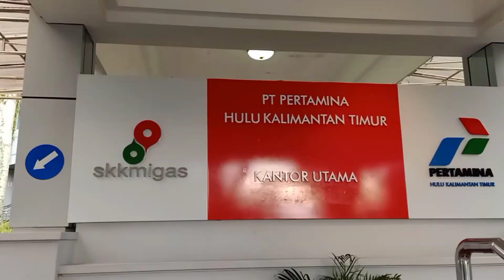Berangkat Kerja❤️Pergi Gelap Pulangnya juga Gelap👍💪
dan Channel Youtube Srikandi PSHT Penajam Paser Utara🙏
Terimakasih